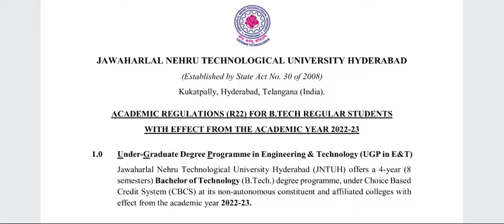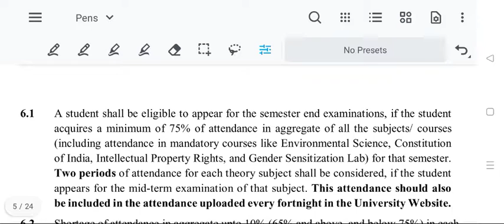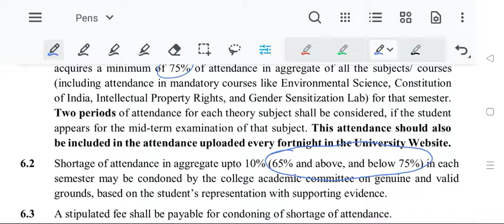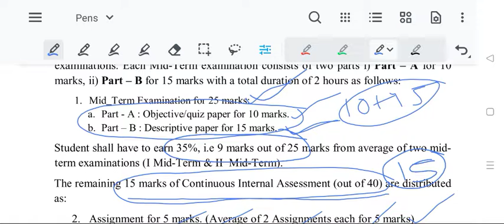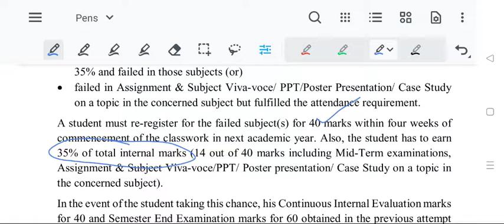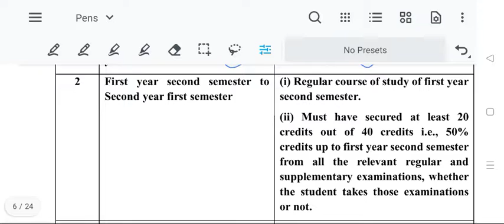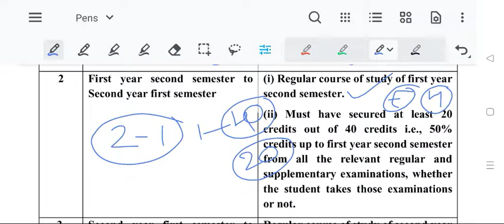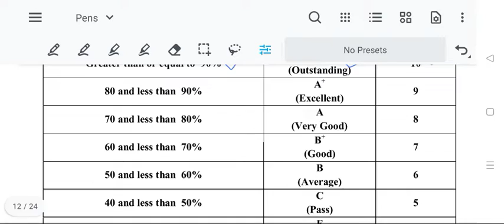JNTUH R22 Regulations Complete Details For Telangana BTech Students